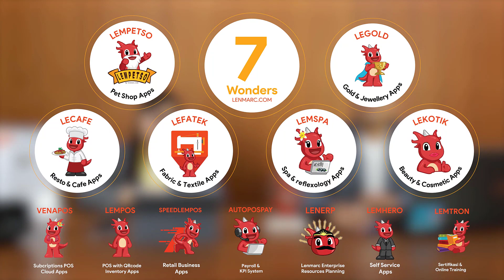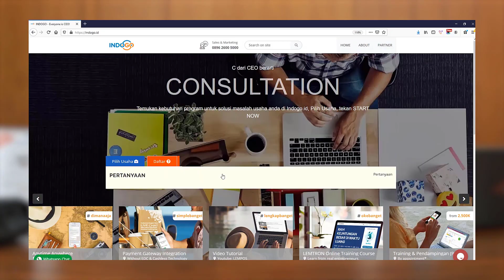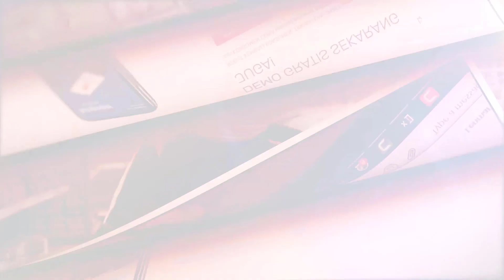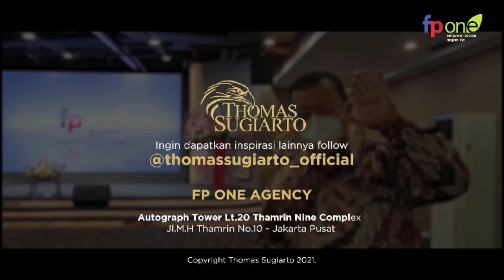NGEBIS WITH THOMAS SUGIARTO - YOUR GREAT SUCCESS STARTS FROM NOW!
Memiliki latar belakang yang dapat dikatakan sederhana Pak Thomas Sugiarto memiliki keinginan untuk merubah hidup memberanikan diri untuk menempuh pendidikan di pulau jawa dan akhirnya bekerja di Jakarta. Pak thomas Memiliki keinginan untuk switch career dan akhirnya membangun bisnis yang sampai sekarang Pak Thomas jalani.
Pak Thomas menegaskan bahwa jaringan dan integritas merupakan kunci dalam menjalankan bisnis. Pak thomas juga menegaskan bahwa prinsip dari bisnis adalah membantu dan berguna bagi banyak orang.

Yuk langsung simak NGEBIS hari ini bersama Pak Thomas Sugiarto di Reels Live Indogo.id
See you next NGEBIS🌈✨